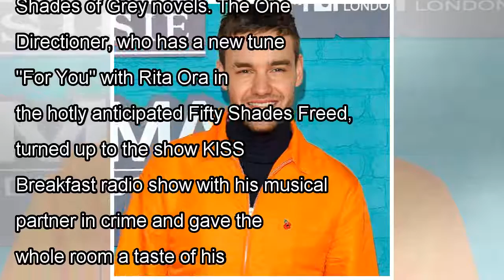Watch Liam Payne Sensually Read a Fifty Shades of Grey Passage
It's the good kind of Payne!Liam Payne proved he could make hearts flutter simply reading the phone book when he went on a British radio show and read aloud a passage from one of the Fifty Shades of G...